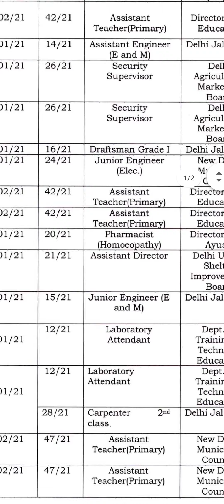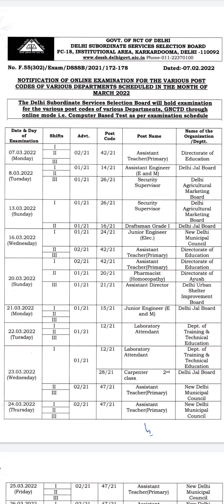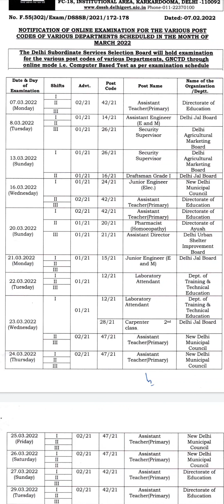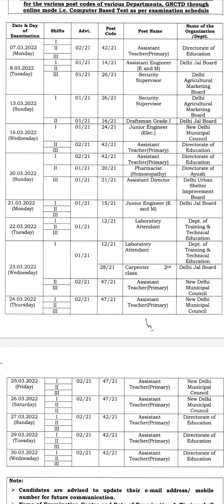DSSSB upcoming exam calender 2022,exam calender march 2022 exams, DSSSB 2022 exam date out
post
code 18/21 for the post Pharmacist (Ayurveda) of the Dte. of Ayush
Dsssb